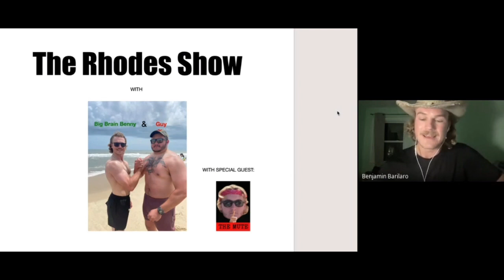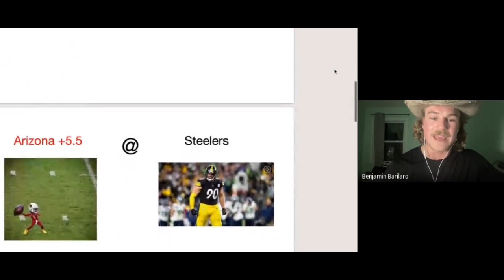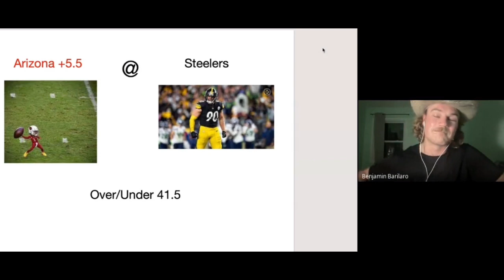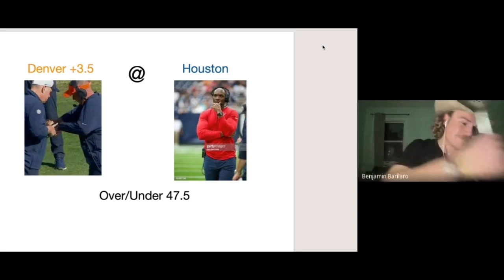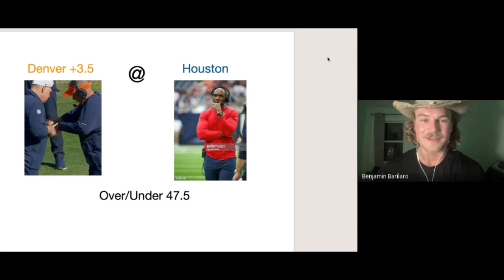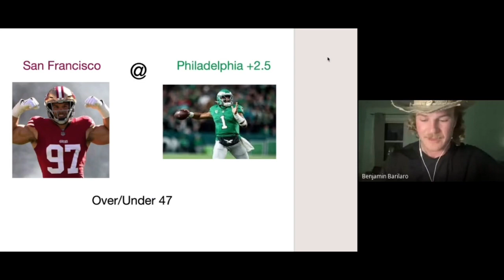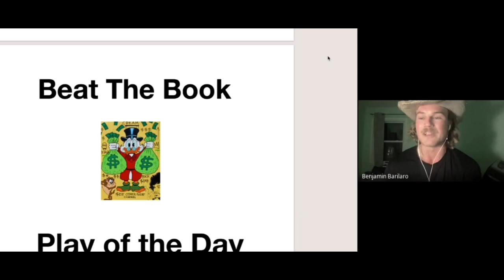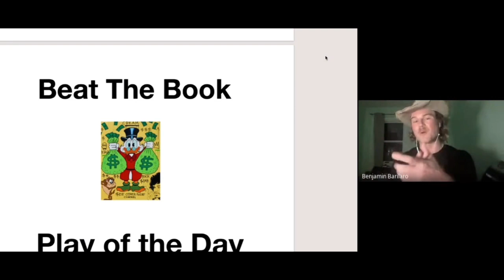Rhodes Show Week 13 Picks and Preview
The fellas are back after a winning week. Big Brain sits at 10-8-2 overall and Guy is looking to fight back to .500 sitting at 7-11-2. Special Guest “The Mute” joins the show to give his best picks and try to take top dog of Rhodes Show guests.

ARI/PIT ARI +5.5 o/u41.5
Big Brain: PIT -5.5 & u41.5
Guy: o41.5
Mute: PIT -5.5

IND/TEN TEN +1 o/u42.5
Big Brain: TEN +1
Guy: TEN +1
Mute: IND -1

DEN/HOU DEN +3.5 o/u47.5
Big Brain: HOU -3.5
Guy: HOU -3.5
Mute: DEN +3.5

SF/PHI PHI +2.5 o/u47
Big Brain: o47
Guy: SF -2.5 & u47
Mute: u47

Beat the Book
Big Brain: CLE/LAR u40
Guy: ATL -2.5
Mute: JAX -9